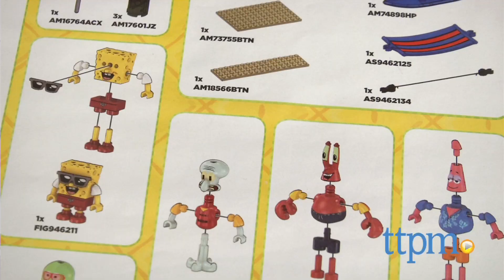SpongeBob SquarePants Beach Resort Figure Pack from MEGA Bloks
The MEGA Bloks SpongeBob SquarePants Beach Resort Figure Pack is a 218-piece set that includes fun, tropical MEGA Bloks pieces from a tiki bar to a totem pole, along with 10 micro action figures including SpongeBob, Patrick, Squidward, Mr. Krabs, and Gary the Snail. For full review and shopping info

Product Info:
The MEGA Bloks SpongeBob SquarePants Beach Resort Figure Pack is a 218-piece set that includes fun, tropical themed MEGA Bloks pieces including a tiki bar, and a totem pole, along with 10 micro action figures including SpongeBob, Patrick, Squidward, Mr. Krabs, and Gary the Snail.